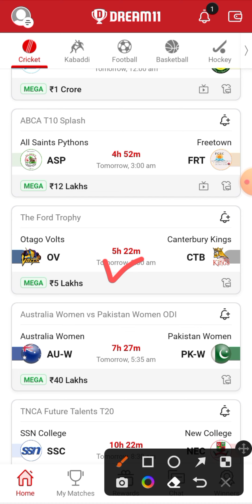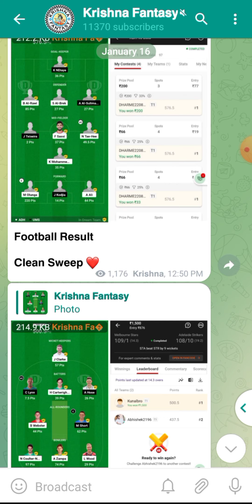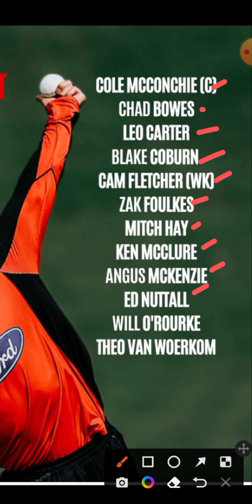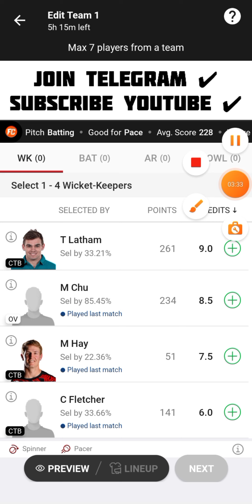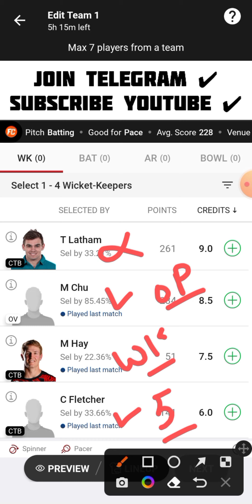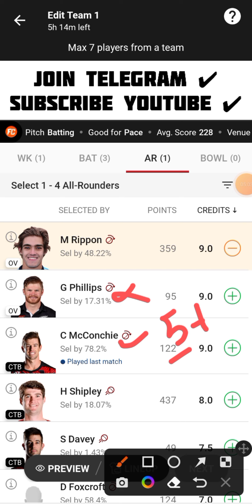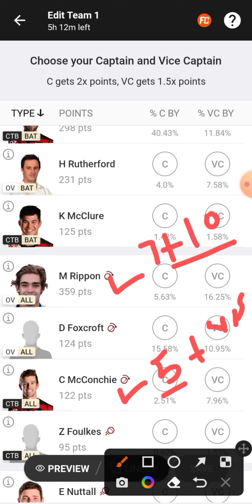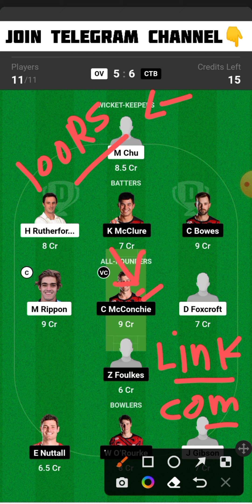OV vs CTB Dream11 Team | OV vs CTB Dream11 Prediction | OV vs CTB The Ford Trophy Dream11 Team Today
OV vs CTB
OV vs CTB Dream11
OV vs CTB Dream11 Team
OV vs CTB Dream11 Team Today Match
OV vs CTB Dream11 Prediction
OV vs CTB Dream11 Prediction Today Match
OV vs CTB Playing 11
OV vs CTB Live Match Streaming
OV vs CTB Today Match Dream11 Team
OV vs CTB Today Match Prediction
OV vs CTB Team Today Match
OV vs CTB Dream11 SL GL Team
OV vs CTB Small League Grand League Team
OV vs CTB The Ford Trophy Match Dream11 Team
OV vs CTB Last Match Scorecard
OV vs CTB Match Live Score
OV vs CTB One Day Odi Dream11 Team Today Match
Otago Volts vs Canterbury Kings Dream11 Team